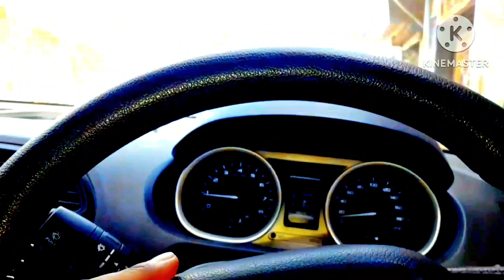My Village tour😀Home tour...